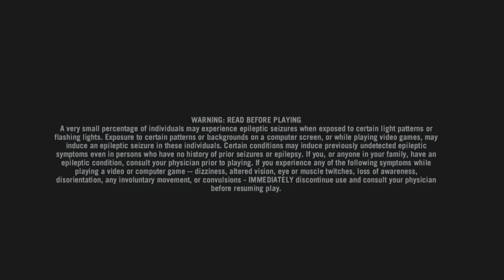Far Cry 3 Classic Edition_20240122222929